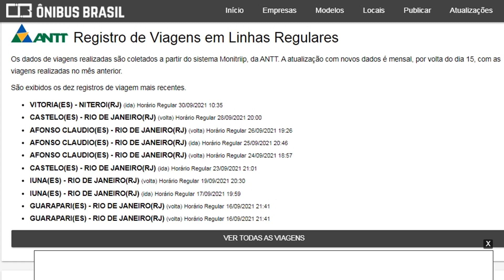ÔnibusNãoÉtudoIgual | 48105 "O ÚLTIMO ELEGANCE DA ITAPEMIRIM"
Um dos modelos de ônibus que marcaram época na Itapemirim e que aos poucos vão deixando o cenário, os VisstaBuss Elegance.